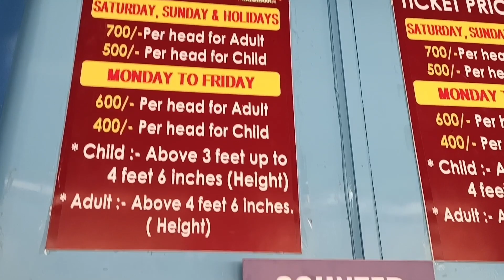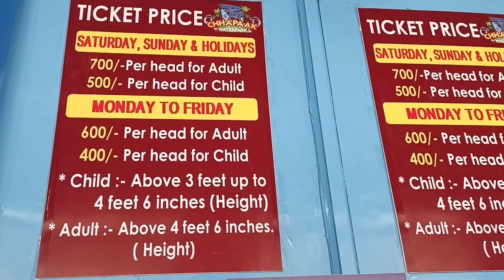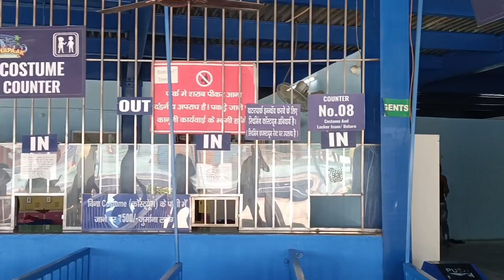Bihar ka sabse bada water park/ biggest water park in Bihar/ vlog / Ranjeet Rock/ Chhpaak water park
Hi 😊

Mere pyare dosto ❤️🤗...

Welcome hai mere Naya vlog Chhpaak water park me .

Yeh water park aacha hai but entry fee eska thora mahnga hai .

I hope video aacha lagega ...